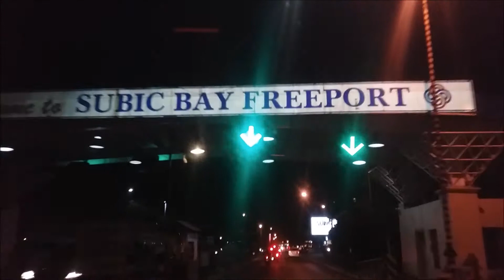PIER UNO || OLONGAPO PART1 || 12TH VLOG 1/3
Gala with KAREN DAVILA :)